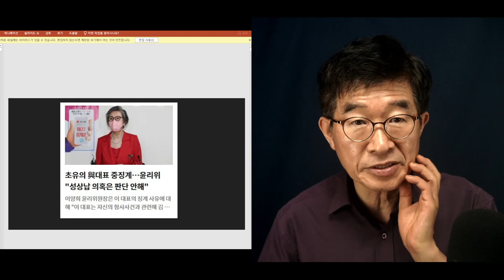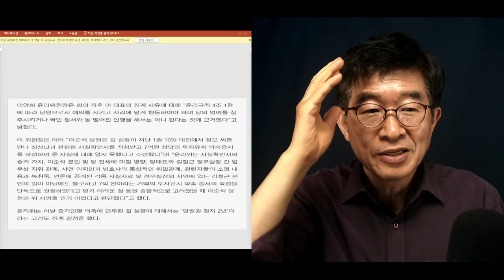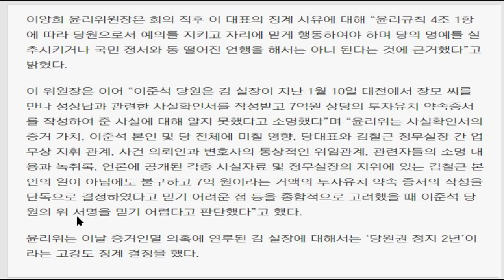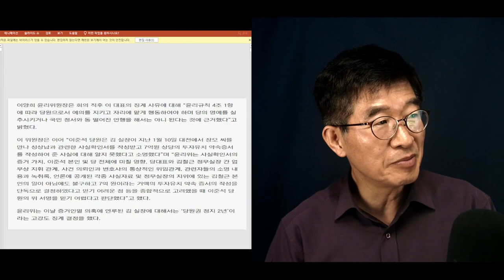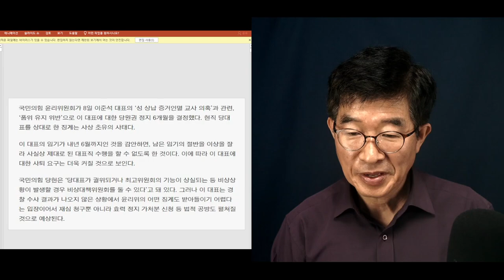"증거인멸, 사주했다" / 윤리위 이준석 중징계, 근거를 압축하면 / 7억원이라는 거액을, 김철근이 자기 일도 아닌데 약속할 까닭이 없어 / 제정신으로 사실에 바탕을 [공병호TV]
Bitcoin : 3MTW849AkP2ftLeSK2teZHMmzLu7Z83s9U